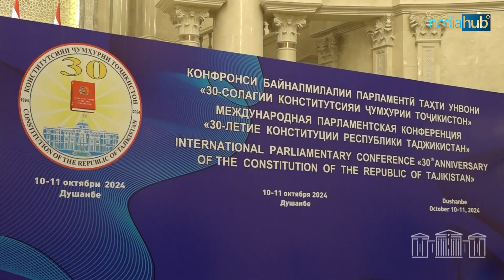Ալեն Սիմոնյանի գովքը՝ Տաջիկստանի Սահմանադրությանը